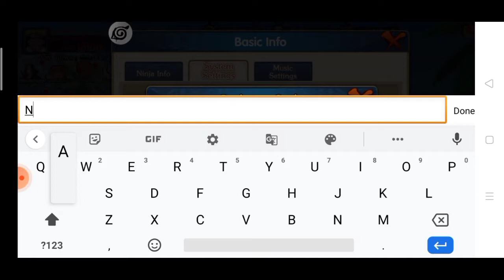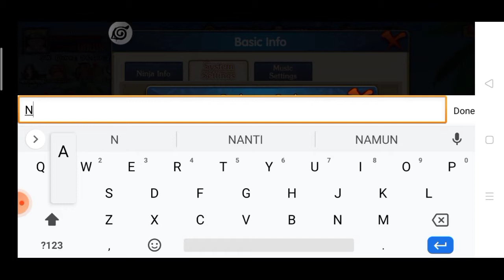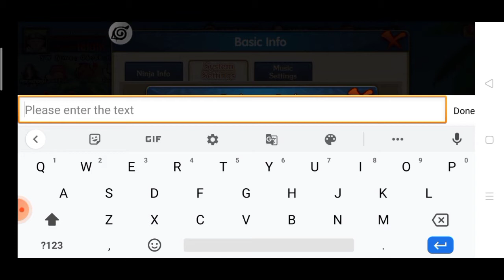Ultimate Fight:Survival New Code Redeem Terbaru Bulan Oktober Part 35 Langsung 3 Code Redeem!!!!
hallo teman teman balik lagi bersama saya ya di video kali ini saya akan new code redeem terbaru bulan oktober part 35 langsung 3 code reedem lebih dari 1000 gold silahkan langsung segara di redeem sebelum expired code reedemnya kira kira apa saja ya code redeemnya tonton video ini sampai selesai ya ok terima kasih subscribe, komen likenya selamat menonton terima kasih banyak